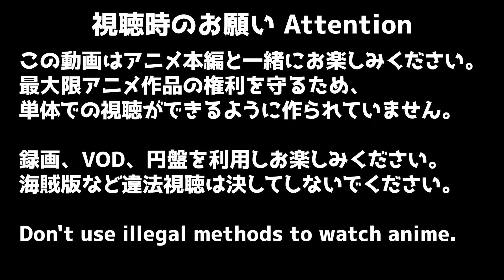姫様“拷問”の時間です １話 リアクション 'Tis Time for "Torture," Princess EPISODE1 Reaction